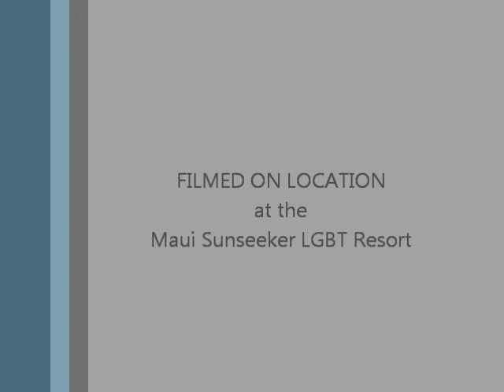Christmas Day Luau Performance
Each year our guests are treated to a Christmas Day breakfast on our roof top. This year was extra special as we had Jorge a local dancer come and perform 3 luau dances!